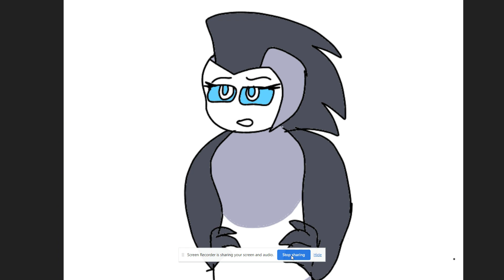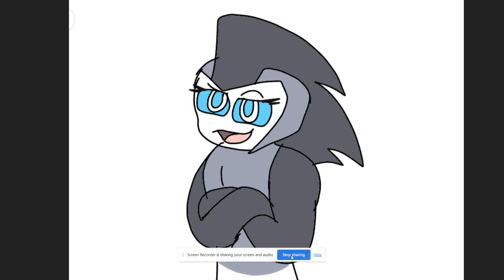Me As Beelzebub || Helluva Boss (House Of Silver) S1: Episode 8 (Sneak Peek)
Sneak Peek To HELLUVA BOSS (House Of Silver) - S1: Episode 8: Queen Bee

CAST:
Silver (Me) As Beelzebub
Uzi (Murder Drones) As Loona
Megatron (Transformers: Prime) As Vortex